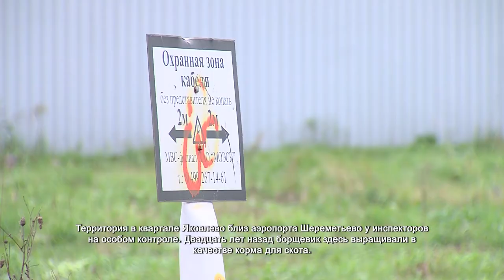Инспекторы Химкинского земконтроля проверили работы по уничтожению борщевика. 1.10.2021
Инспектор химкинского земельного контроля показывает, как не стоит очищать территорию от борщевика. Чтобы избавиться от сорняка навсегда, его должны были обработать химией. Здесь же владелец участка лишь скосил борщевик. И растение вновь дало о себе знать.  А владельцу участка придется опять тратить силы на уничтожение сорняка в следующем году.